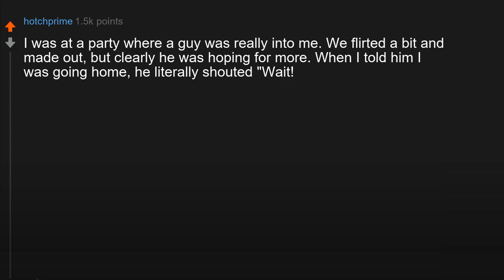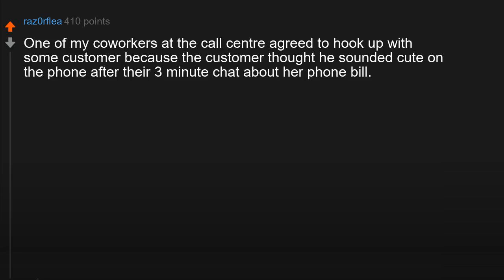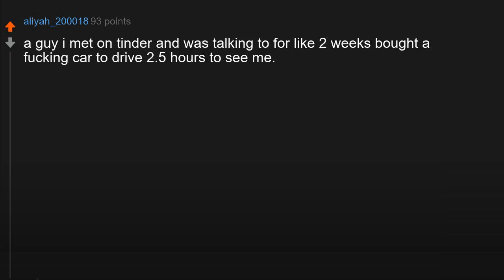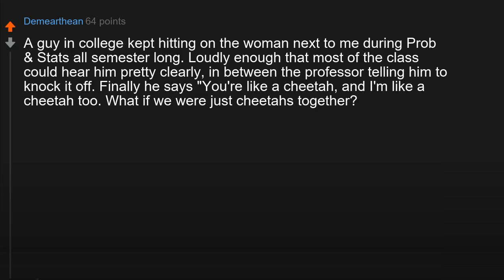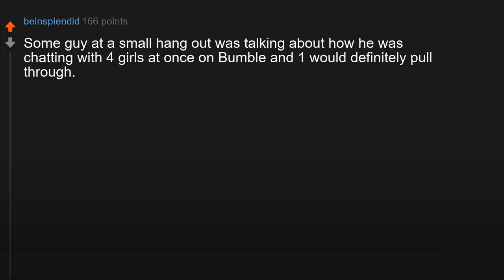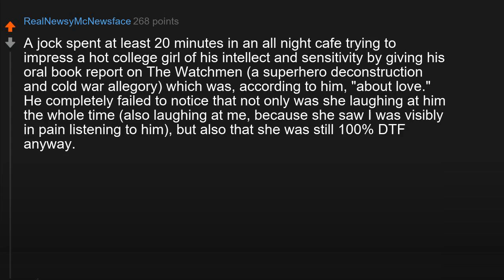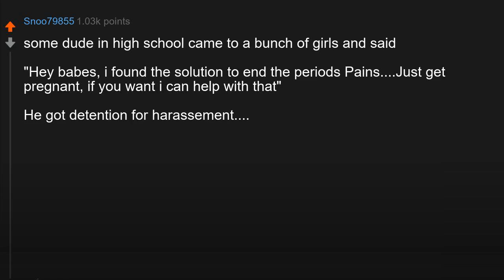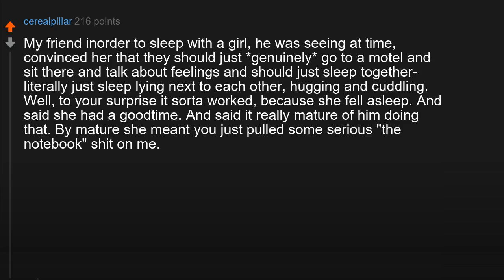What is the most ridiculous thing you've seen someone do in an attempt to get laid (Part 2)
What is the most ridiculous thing you've seen someone do in an attempt to get laid?